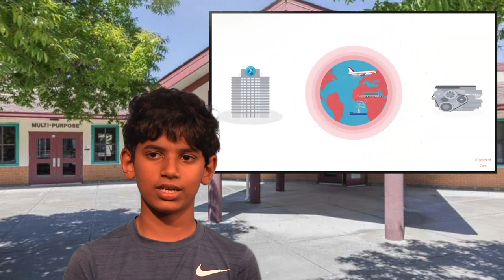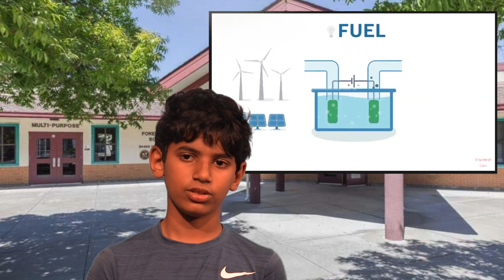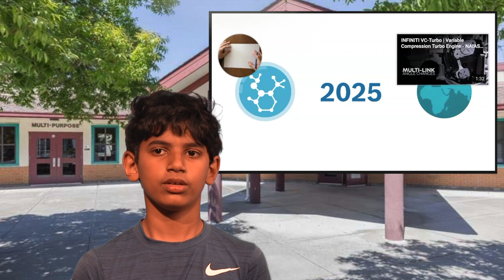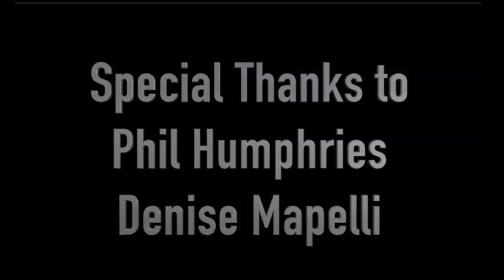The Friday Show 120321